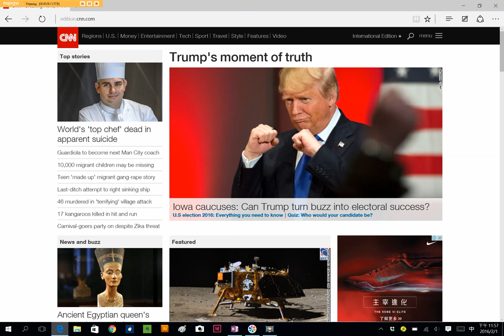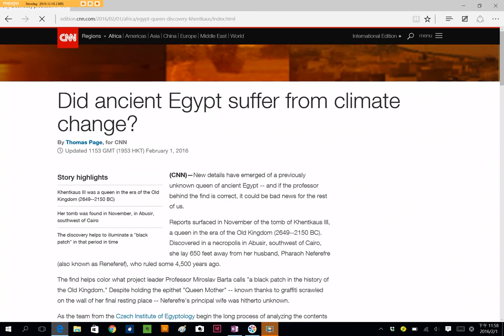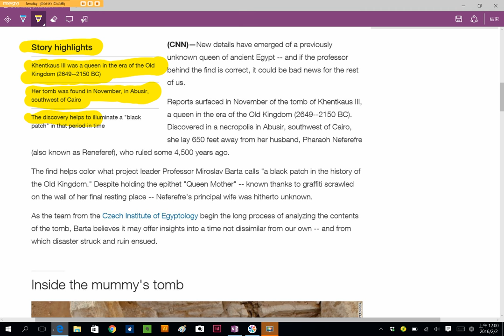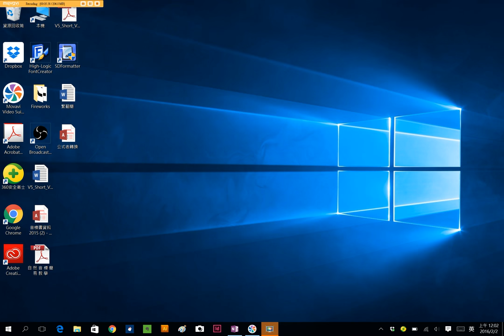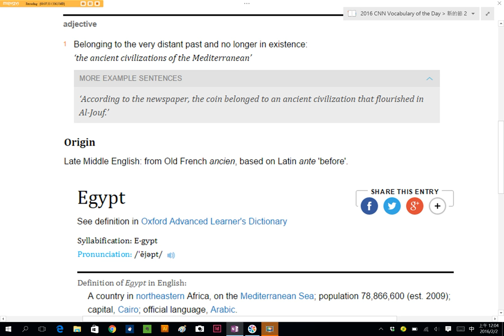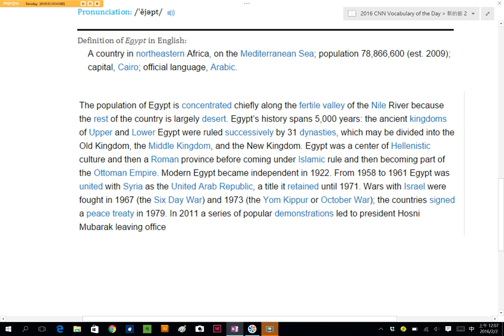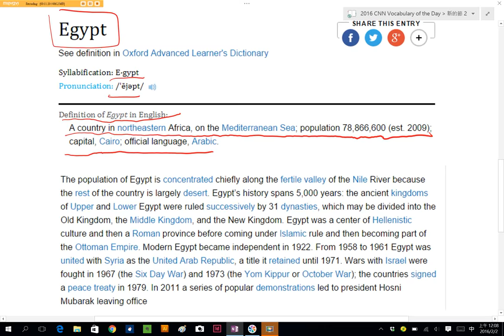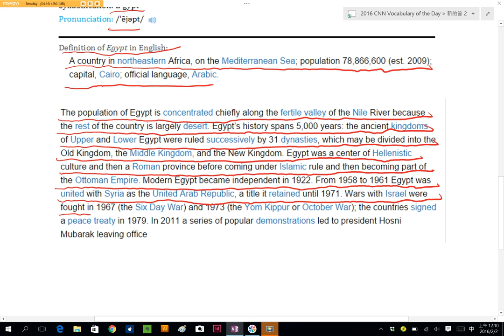Spelling Bee : Ancient Egypt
CNN Student News / Spelling Bee 比賽規則 : 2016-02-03 今天介紹的單字是 Ancient, Egypt，同學、朋友們，你知道該怎麼查字典中的發音方式嗎? 該怎麼判斷該如何發音，查字典有什麼訣竅嗎? 讓 丁宗同 老師教你該如何使用字典中的發音規則，如: 音節、音標、自然發音、字根規則來記住單字 ~!